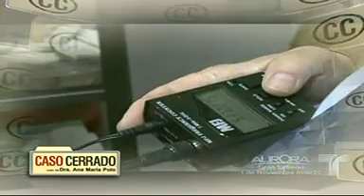Caso Cerrado Ovnis 25 octubre 2010 parte 7 de 10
Nuestro contacto extraterrestre